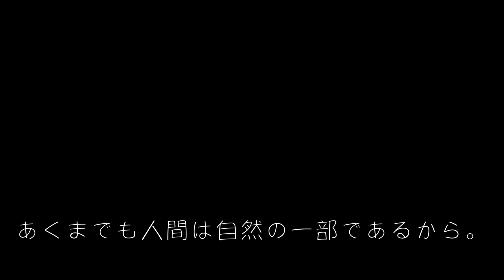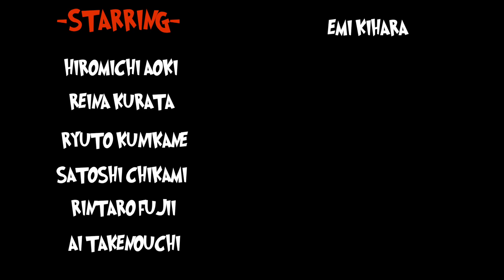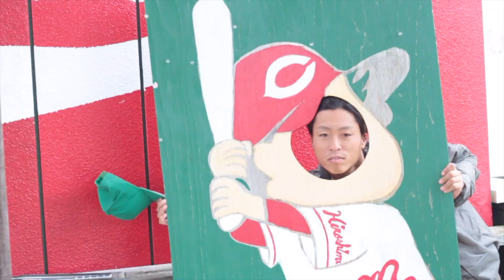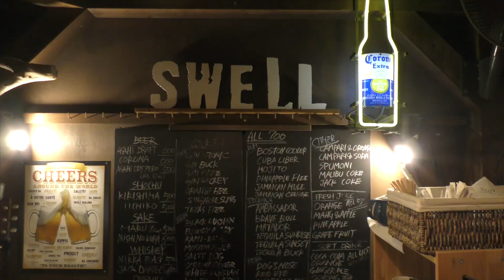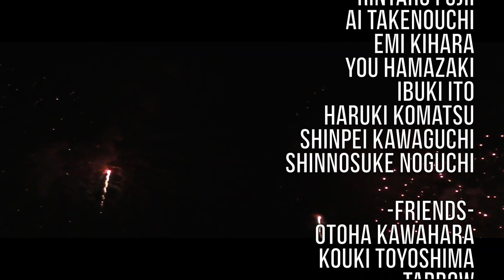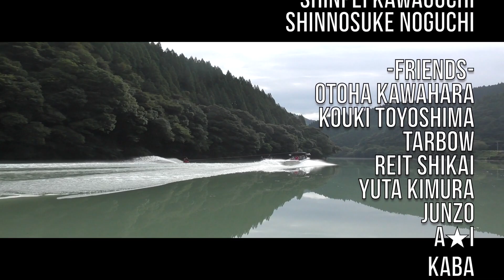5SENSES -STAY HOME 期間限定公開- 2017 JAPAN WAKEBOARD FILM